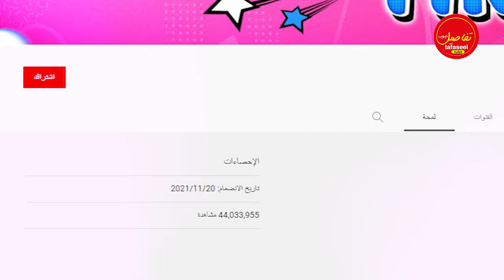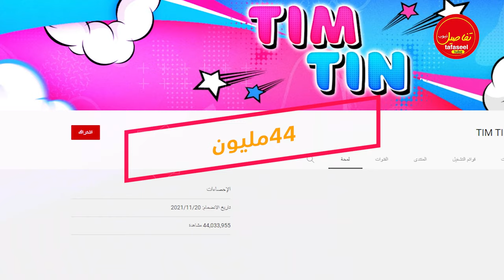معلومات عن تايلر وايمي وكلوي | حقائق عن تيم تين بالعربي | تيم تين بالعربي 2022 | TIM TIN ARABIC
تم تن بالعربي tim tin arabic تم_تن_بالعربي تم _تن _بالعربي